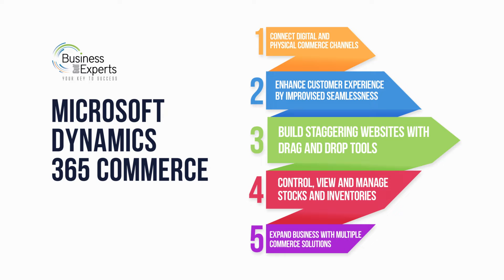Dynamics 365 Commerce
From demand forecasting to improving customer experience, managing finances, enabling loyalty programs and more, Dynamics 365 Commerce is a complete solution to handle your business.